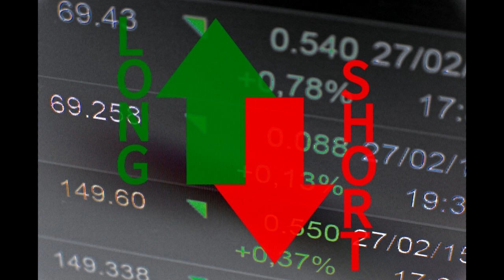สังคมน่ารู้ EP.13 | ทำความรู้จัก Short Long หุ้น คืออะไร | Spot World | Podcast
ฝากสนับสนุนเราได้ที่ True Wallet 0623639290